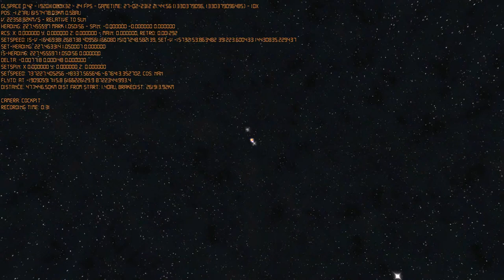GLSPACE Mars, Phobos and Deimos